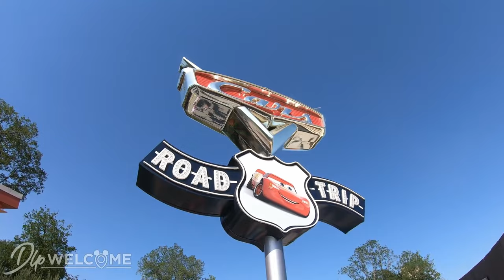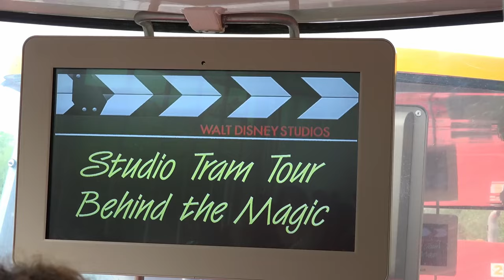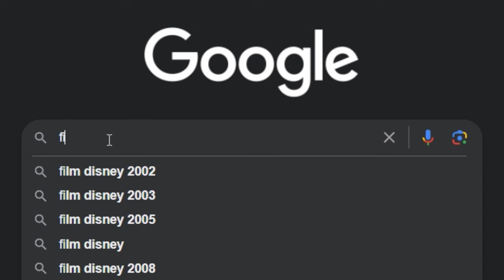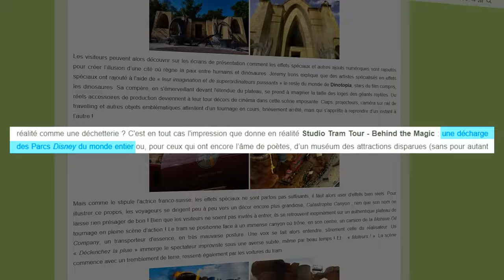Studio Tram Tour, L’HISTOIRE de la plus CINEMA de TOUTES les ATTRACTIONS !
Découvrez avec l'histoire de Studio Tram tour qui a elle seule représenté les Walt Disney Studio !

Crédit vidéos :

- ThemeParkHD
- GROVELAND
- Theme Park Worldwide
- Cow Missing
- DLPWelcome
- Attractions 360°
- INA Officiel
- PARKS Trip
- Androland
- Disneyland Paris
- CityPedia
- TAPP Channel

Crédit images :

- radio disney club
- disney parks blog
- art of disney canalblog
- The Distory Channel
- disneyland paris bons plans
- disneyphile